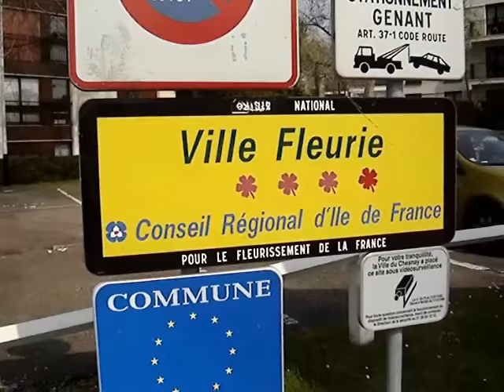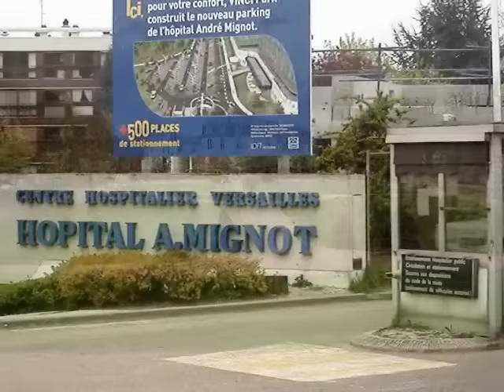Le Chesnay ------- 7 - 9 Avril 2008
Le Chesnay est une commune française, située dans le département des Yvelines et la région Île-de-France. Les habitants du Chesnay sont les Chesnaysiens.

La ville du Chesnay est située à 18km à l'ouest de Paris.

Les communes limitrophes en sont Vaucresson au nord-est, Versailles de l'est au sud-ouest, Rocquencourt à l'ouest et La Celle-Saint-Cloud au nord.

La commune du Chesnay ne dispose pas de gare, la plus proche étant celle de gare de Versailles - Rive Droite qui mène à Paris Saint Lazare.
Le territoire communal est traversé, dans sa partie nord et selon un axe est-ouest, par l'autoroute A 13 ainsi que, en son centre et selon un axe nord-sud, par la route nationale 321 qui mène à La Celle-Saint-Cloud et Bougival vers le nord et à Versailles vers le sud. Il est bordé, en guise de limites sud-ouest et sud avec Versailles, par la route nationale 186 qui mène dans la direction de Saint-Germain-en-Laye vers le nord et à Versailles vers le sud et, en guise de limites nord avec La Celle-Saint-Cloud, par la route départementale D307, axe est-ouest menant à Vaucresson et Saint-Cloud vers l'est et Bailly et Noisy-le-Roi vers l'ouest.
Une grande partie du nord-est de la commune est couverte par le bois des Fonds-Maréchaux (chênes et châtaigniers).

Le Chesnay abrite, avec les logements de Parly II construits au début des années 1970, la plus grande co-propriété d'Europe. Cette co-propriété héberge plus de la moitié des habitants de la commune.

Le centre commercial Parly II est l'un des plus grands d'Europe. Il doit être entièrement rénové en 2008.

Édifices religieux :
* L'église Saint-Germain, la plus ancienne, date de 1805. Elle est située au nord de la commune, en limite de Rocquencourt et est flanquée du cimetière communal. Dans ce dernier, a été installé le monument aux morts commun aux communes du Chesnay et de Rocquencourt.
* L'église Saint-Antoine-de-Padoue, située en limite de Versailles, non loin de la place de la Loi de Versailles a été construite en 1910 dans le style néo-gothique.
* L'église Notre-Dame-de-la-Résurrection, moderne puisqu'ouverte aux fidèles en 1970, est située quasiment en plein cœur de Parly 2.
Bâtiments et lieux publics :

* Le château Aubert à proximité du Centre hospitalier sert de lieu de réceptions pour la municipalité et son superbe parc est ouvert au public, notamment, en raison de sa proximité, aux convalescents de l'hôpital.
* Le centre commercial de Parly 2 accueille une quantité impressionnante de magasins et boutiques dont un Printemps, un BHV, une pépinière Truffaut et l'une des plus grandes Fnac d'Europe.
* Le Centre hospitalier André Mignot (ancien maire de Versailles) fait partie du Centre hospitalier de Versailles (avec l'hôpital Richaud et la maison Despagne de Versailles) et contient 737 lits (en 2005).

Parly 2 est un centre commercial régional français situé au Chesnay (Yvelines) près de Versailles. Ouvert le 4 novembre 1969 avec 150 boutiques, il fut le premier centre commercial de cette importance en France. Conçu pour l'automobile, il est implanté à proximité d'une sortie de l'A13 et doté de vastes parcs de stationnement sur deux niveaux.

Le centre commercial comprend une galerie couverte à trois niveaux, dans laquelle sont implantées des succursales des grands magasins parisiens (Printemps, BHV), de nombreux commerces et des salles de cinéma. Elle fut agrandie en 2003 et s'étend sur 90 000 m². Elle comporte actuellement 200 commerces et reçoit 20 millions de visiteurs environ chaque année. A l'image de son environnement, le centre propose une offre commerciale résolument haut de gamme.

En même temps que le centre commercial, a été construite la copropriété du Chesnay-Trianon. Plus vaste copropriété d'Europe, celle-ci regroupe 7 500 habitations pour plus de 18 000 habitants et s'étend sur les deux communes du Chesnay et de Rocquencourt (Yvelines aussi). Le promoteur immobilier en était Robert de Balkany et l'architecte Claude Balik.

L'ouverture du centre commercial fut commentée par Jean Baudrillard, qui publia peu après La Société de consommation, un ouvrage majeur de la sociologie française.
Le nom initial de cette opération immobilière (1967) était « Paris II » et a dû être modifié devant l'opposition des élus parisiens ; la nouvelle appellation s'inspire aussi du nom de Marly(-le-Roi) (Yvelines). Aujourd'hui on parle aussi simplement de « Parly », ou dans un langage plus familier, de P2.

Le Chesnay is a commune in the western suburbs of Paris, France. It is located 16.7 km. (10.4 miles) from the center of Paris.

Le Chesnay is served by no station of the Paris Métro, RER, or suburban rail network. The closest station to Le Chesnay is Versailles -- Rive Droite station on the Transilien Paris -- Saint-Lazare suburban rail line. This station is located in the neighboring commune of Versailles, 2 km.(1.2 miles) from the town center of Le Chesnay.